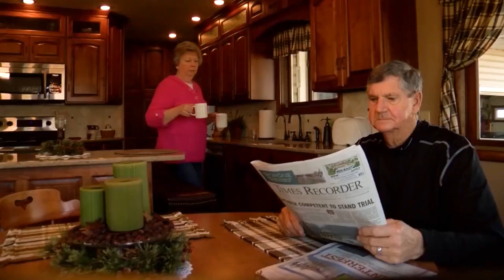Improving quality of life for older patients with lung cancer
COLUMBUS, Ohio (WKRC) - A study specifically designed for older patients with lung cancer may just provide answers to dramatically improving their quality of life. Expert Dr. Carolyn Presley leads the study and shares some surprising highlights.

The Ohio State University Comprehensive Cancer Center – Arthur G. James Cancer Hospital and Richard J. Solove Research Institute is located at 460 W. 10th Ave. on the Ohio State campus. (43210).